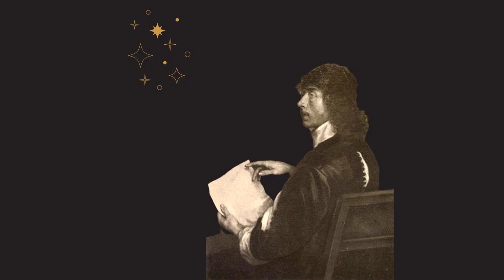A Cruel Mistress. by Thomas Carew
We read of kings and gods that kindly took

    A pitcher fill'd with water from the brook ;

    But I have daily tender'd without thanks

    Rivers of tears that overflow their banks.

    A slaughter'd bull will appease angry Jove,

    A horse the Sun, a lamb the god of love,

    But she disdains the spotless sacrifice

    Of a pure heart, that at her altar lies.

    Vesta is not displeased, if her chaste urn

    Do with repaired fuel ever burn ;

    But my saint frowns, though to her honour'd name

    I consecrate a never-dying flame.

    Th' Assyrian king did none i' th' furnace throw

    But those that to his image did not bow ;

    With bended knees I daily worship her,

    Yet she consumes her own idolater.

    Of such a goddess no times leave record,

    That burnt the temple where she was adored.